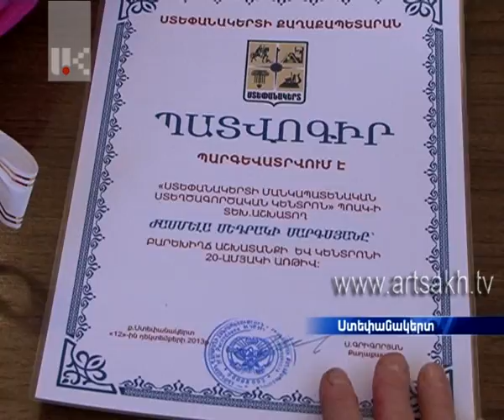Այսօր մանկապատանեկան ստեղծագործական կենտրոնի մի խումբ աշխատակիցներ քաղաքապետարանում են հյուրընկալվել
Ստեփանակերտի մանկապատանեկան ստեղծագործական կենտրոնի անձնակազմը, հոբելյանական  20-րդ տարեդարձի միջոցառումների շրջանակներում շարունակում է շնորհավորանքներ ընդունել: Այսօր կենտրոնի մի խումբ աշխատակիցներ քաղաքապետարանում են հյուրընկալվել